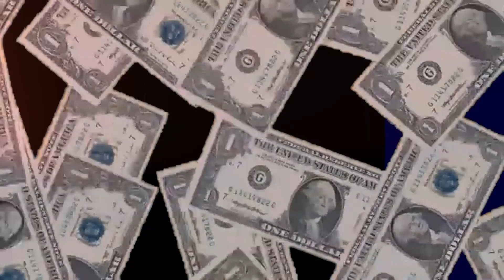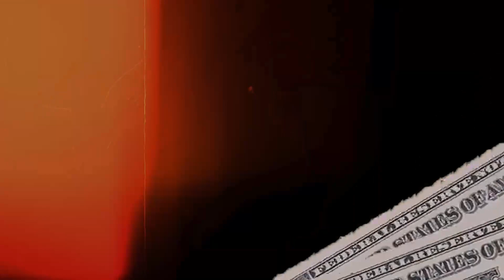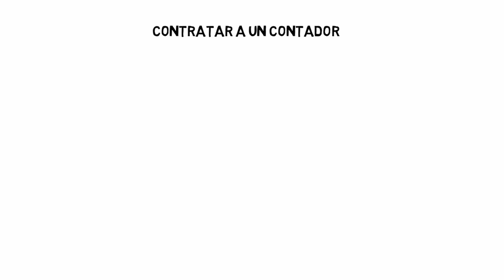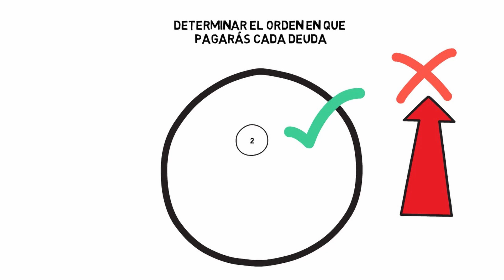"¡DEBÍA más de $1,000,000 Dolares!" Cómo Debes Pagar tus Deudas | Robert Kiyosaki En Español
¿Te has cuestionado alguna vez sobre el método que utilizan las personas más exitosas para alcanzar la libertad financiera? En este vídeo, desvelaremos los secretos tras el éxito financiero de Robert Kiyosaki, el autor del exitoso libro "Padre Rico, Padre Pobre". Descubrirás cómo Kiyosaki superó una difícil situación económica y cómo tú también puedes lograrlo. Te mostraremos cómo la disciplina y el compromiso pueden ayudarte a generar un crecimiento exponencial de tus finanzas, que te permitirá enriquecerte más rápidamente. ¡Prepárate para descubrir estrategias efectivas que te ayudarán a aumentar tu patrimonio y alcanzar la tan anhelada libertad financiera!

Aqui os dejo otros vídeos sobre el dinero y las inversiones que os encantarán⬇️

DESCARGO DE RESPONSABILIDAD: En Experto Financiero NO somos asesores financieros ni intermediarios. Toda la información, estrategias, consejos y trucos, etc. compartidos en este canal son solo para fines de entretenimiento, educativos e informativos.

NOTA: Experto Financiero NUNCA le pedirá su información ni promoverá ningún esquema en los comentarios. Manténgase a salvo de las estafas y denuncie las cuentas sospechosas.

©️EXPERTO FINANCIERO

GRACIAS POR VUESTRO APOYO EXPERTOS!! 💛